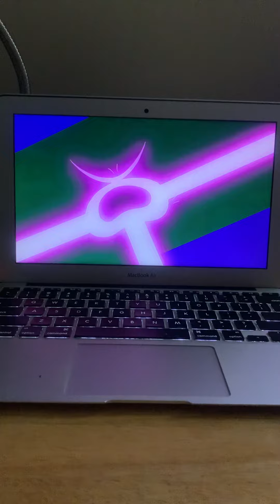Ben 10 vs nanny Nightmare